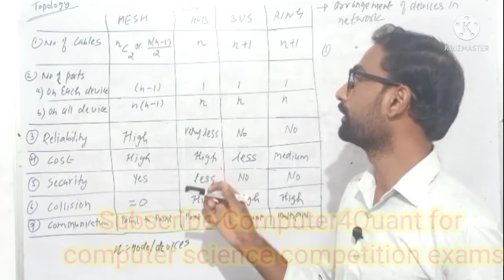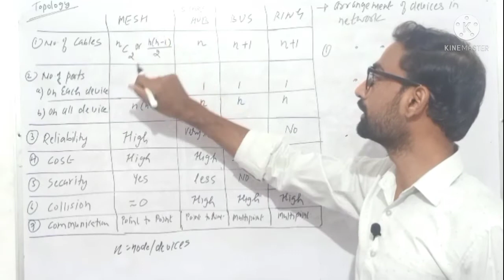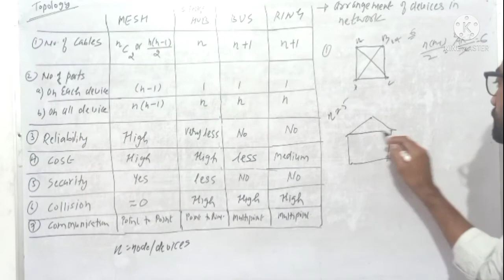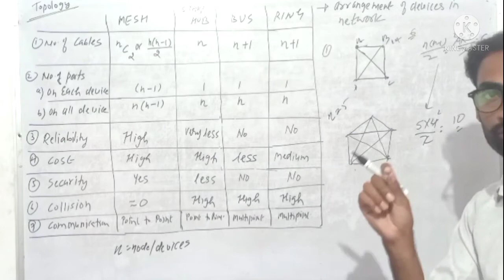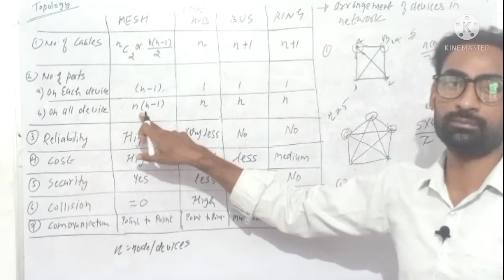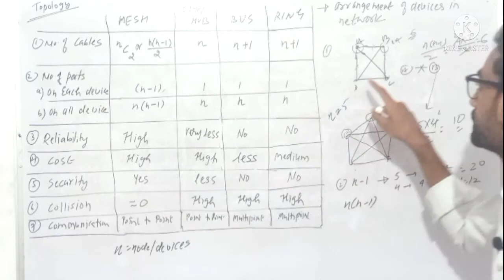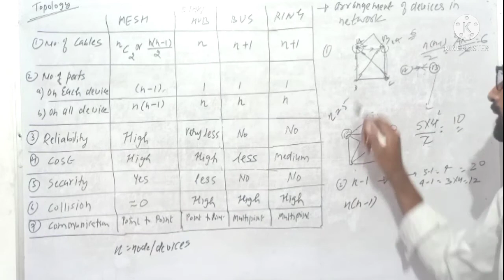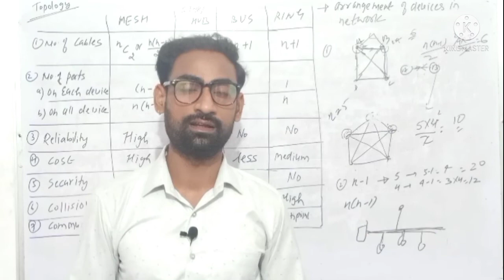Mesh Topology | What is Mesh Topology with examples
A mesh network (or simply meshnet) is a local network topology in which the infrastructure nodes (i.e. bridges, switches, and other infrastructure devices) connect directly, dynamically and non-hierarchically to as many other nodes as possible and cooperate with one another to efficiently route data from/to clients. This lack of dependency on one node allows for every node to participate in the relay of information. Mesh networks dynamically self-organize and self-configure, which can reduce installation overhead. The ability to self-configure enables dynamic distribution of workloads, particularly in the event a few nodes should fail. This in turn contributes to fault-tolerance and reduced maintenance costs